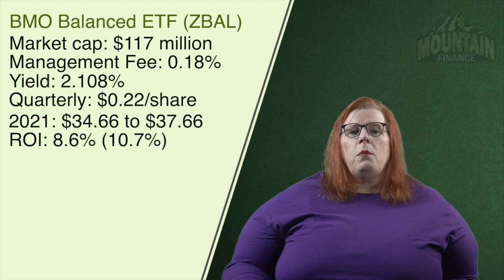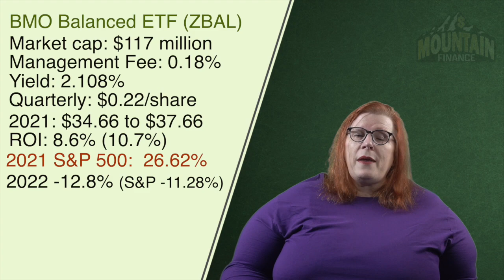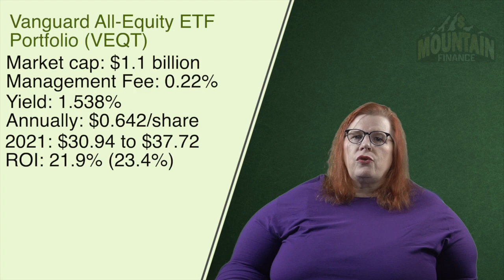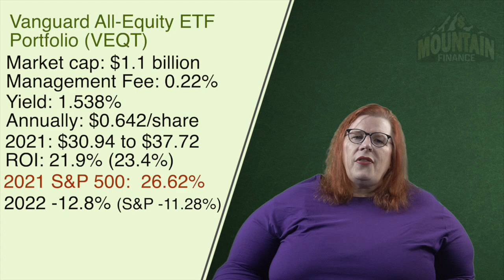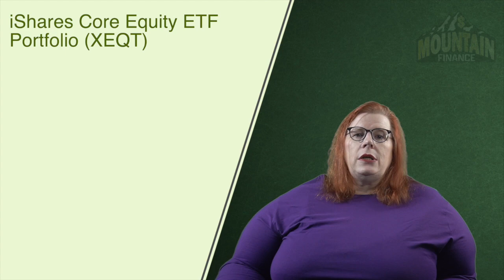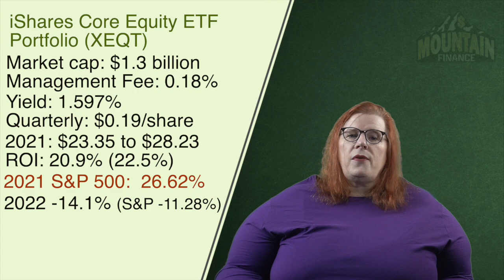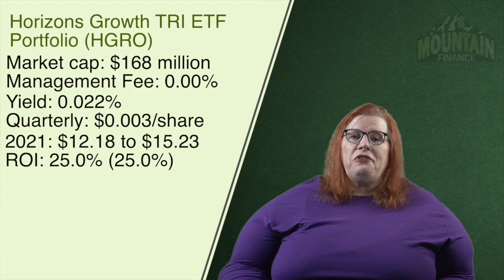Can an All Equity ETF be All You NEED?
We look at four common all-equity ETFs and answer the question if these are the only ETFs you need.

CONNECT

SUPPORT

BOOKS